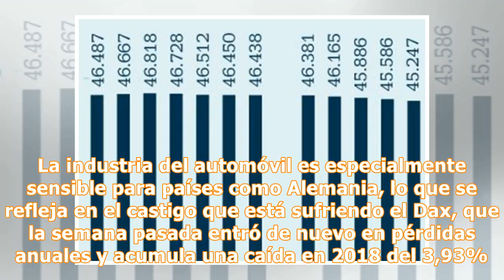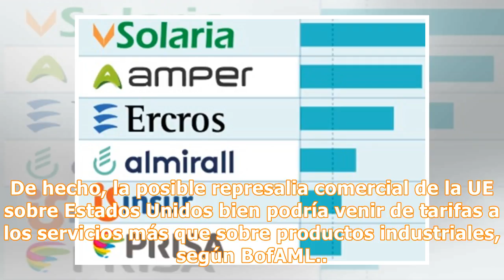Un alza del dólar del 7,5%: el remedio en Europa para combatir a Trump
Trump abrió un nuevo frente el pasado viernes en la guerra comercial al amenazar con un arancel del 25% a la importación de vehículos europeos, desde el 2,5% actual. De materializarse el anuncio, el impacto sobre el PIB de la zona euro sería del 0,3% según cálculos de Bank of America Merrill Lynch, que solo podría neutralizarse con una apreciación del dólar del 7,5% que impulsara las exportaciones europeas, “un escenario que no es completamente impensable”, de acuerdo con la entidad. BofAML añad...